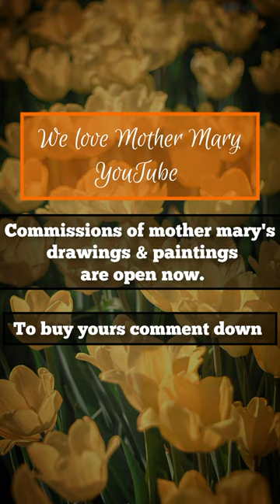our lady of Rosa mystica 🌹 pencil drawing